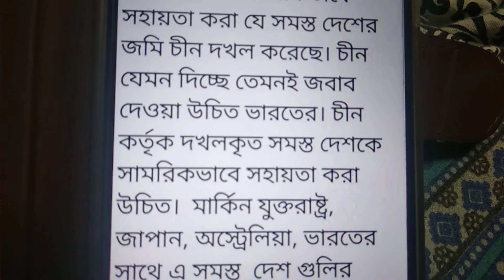ভারতের উচিত এই সব দেশে মিলিটারি বেশ তৈরি করা